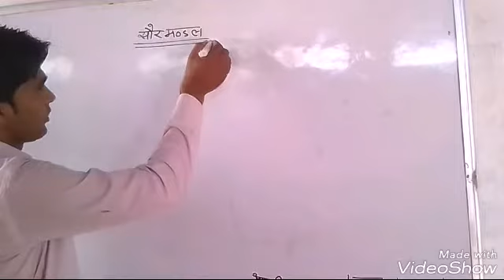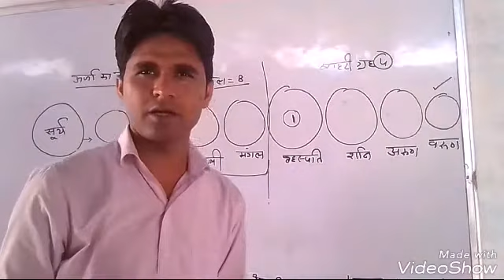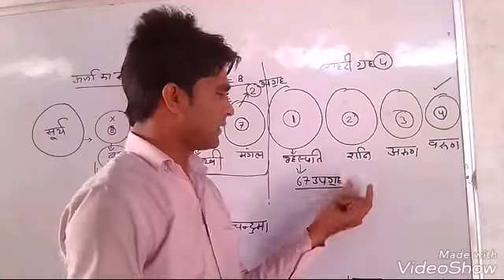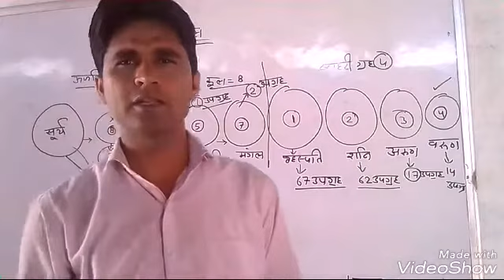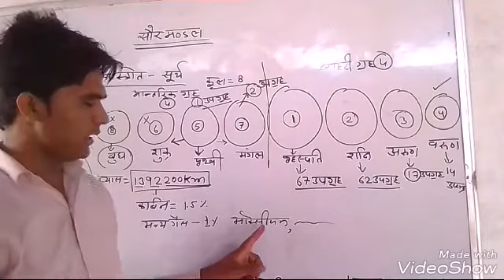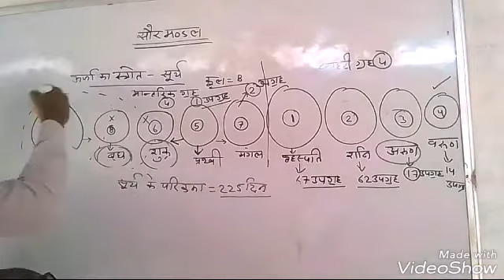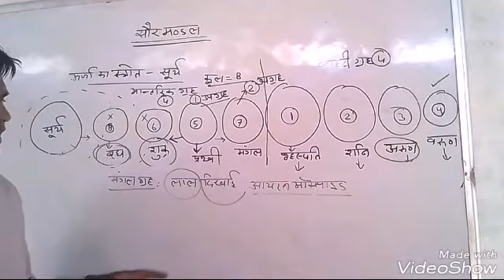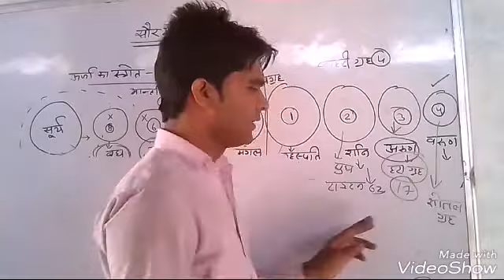सौरमंडल में मौजूद ग्रह और उपग्रह// सौरमंडल की सैर,, सौरमंडल के महत्वपूर्ण प्रशन